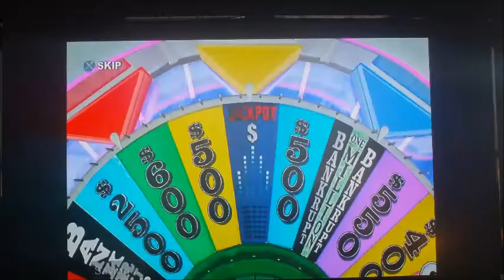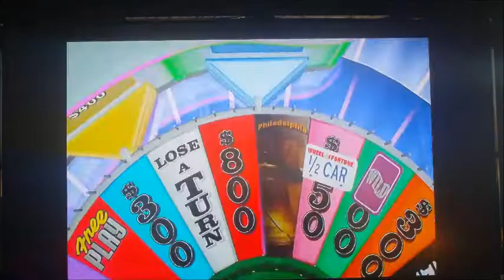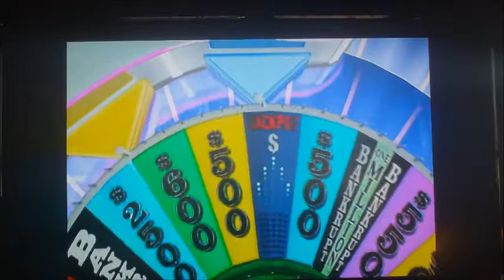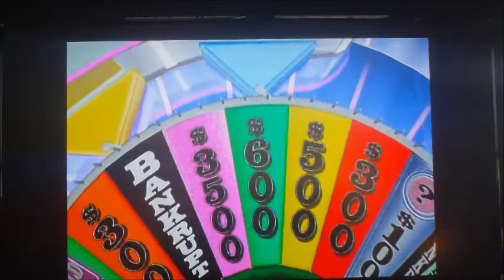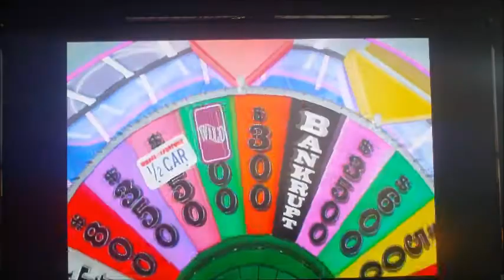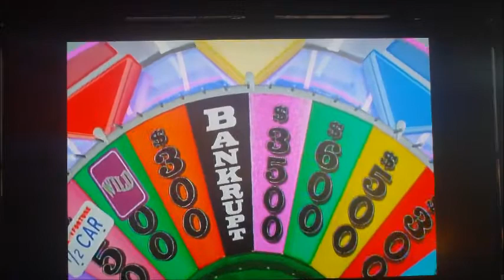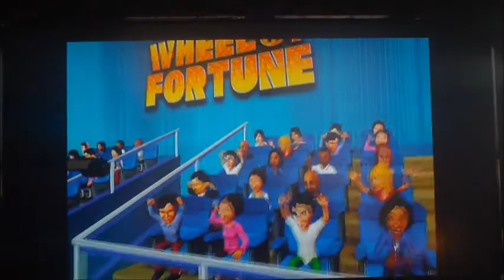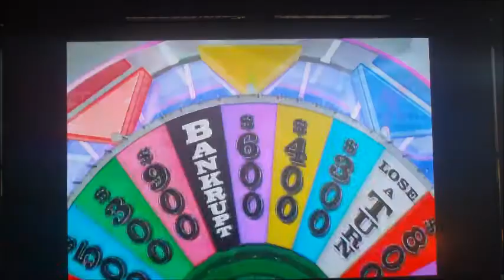25 Days of Wheel Day 1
It's now time for Day 1 of the 25 Days of Wheel in the Thanksgiving Special i won $59,000 which is the opening Jackpot for the 25 Days of Wheel how much can i win in this game